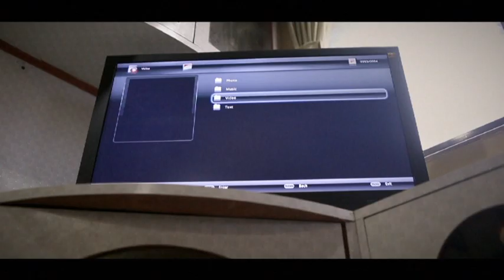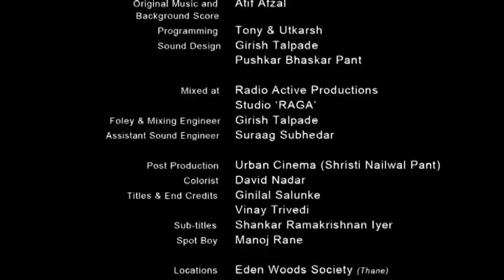THAT SUNDAY | Cannes Short Film Corner | Shocking End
Official Selection - Cannes Short Film - THAT SUNDAY !! || By the Makers of " Lunch With My Friend's Wife "